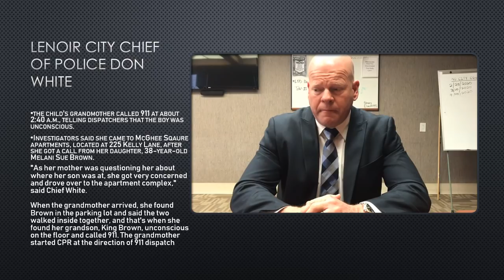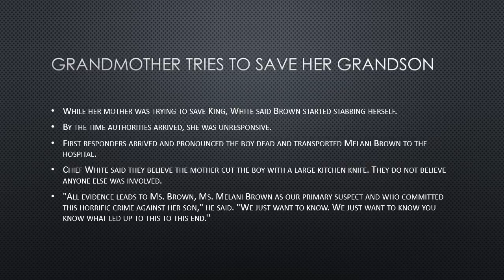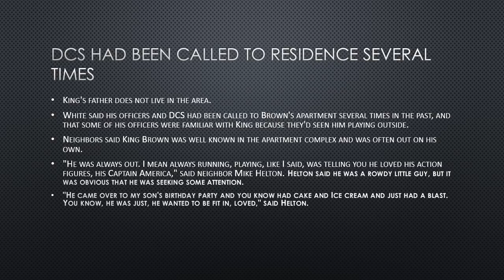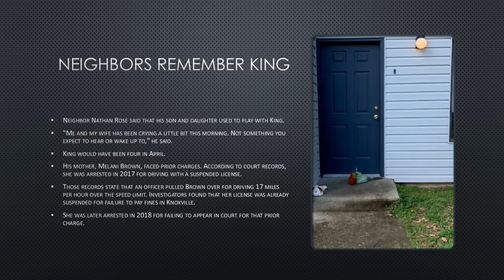Breaking - Tennessee Mother Does Unthinkable to 3-Year-Old Son- Authorities Had Been Called In Past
King Brown loved his action figures, especial Captain America. His mother is accused of murdering him in a heartbreaking case. Authorities were called several time and knew the family and yet it seems to have fallen through the cracks for another time. This is too much!!! Something needs to be done.